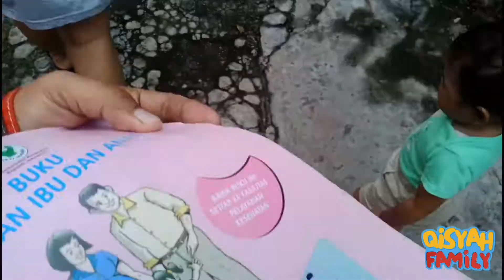CEGAH DIFTERI !!! AISYAH VAKSIN ORI DIFTERI DI POSYANDU | Qisyah Family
Aisyah ke posyandu untuk suntik difteri, dan aisyah pun menangis tapi alhamdulillah itu untuk kesehatan aisyah. Yuk ke posyandu.